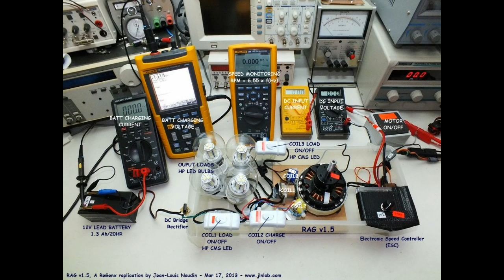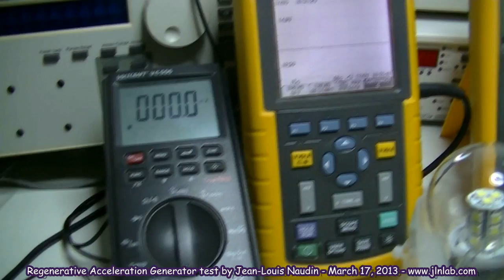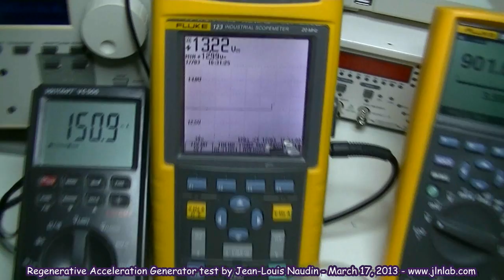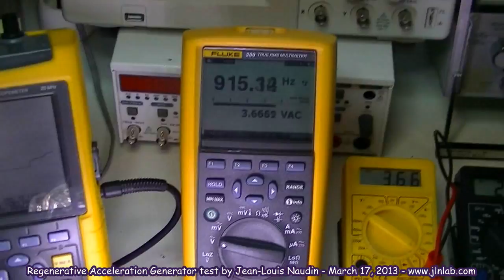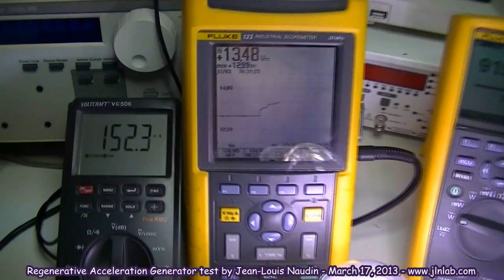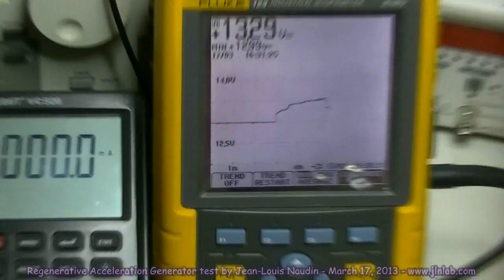RAG v1.5: Still a REGENERATIVE ACCELERATION EFFECT WITH 3 OUTPUT COILS...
Here a video of the RAG v1.5 (Regenerative Acceleration Generator) based on the Thane C. Heins ReGenX from PDI with 3 OUTPUT COILS (2 coils LOADED, 1 coil used to RECHARGE a BATTERY).
The Regenerative Acceleration Effect is stil present here in this experiment :
The RPM INCREASES and the INPUT POWER DROPS while the 2 output coils are loaded and 1 output coil recharge the 12V lead battery.
The angular position of the 3 coils are placed so as to fully cancel the cogging torque.